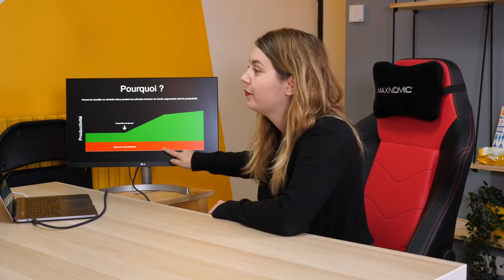On négocie nos salaires à Maison Grise !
Aujourd'hui, les employés de Maison Grise négocient des promotions. Qui aura le meilleur projet ? Donnez-nous vos avis en commentaire !

Et un grand merci à Maxnomic de nous avoir équipé ! Retrouvez toutes les réductions spéciales Black Friday sur leur
La personnalisation du siège est à 20€ au lieu de 50€.

Merci à tous d'avoir regardé cette vidéo. A bientôt pour un nouveau vlog !